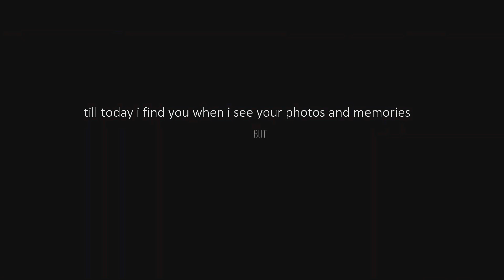solx ft. sam gehlot - rota hu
enjoy this cool video and rap from our indian brothers.

Rota Hu - Solx ft. Sam Gehlot ( PROD. Terry ) ( Official Music VIDEO 2021 ) The Last Think

SURJ_MUSIC presents official Music video of solx ft.Sam geholt-ROTA HU Rap SONG, Music Produced by TERRY, Directed by DURGESH

q k new song bhut jaldi aa raha hai.

SONG :- rota hu
ARTIST :- SOLX, SamGehlot
LYRICS :- SOLX,Sahlot
MIX & MASTERED :- SOLx
VIDEO Directed :- DURGESH
EDITING :- DURGESH
CONCEPT BY :- DURGESH, FREE_D
POSTER DESING :- Durgesh
STILL PHOTOGRAPHY / ALBUM COVERS : DURGESH , free_d
LABEL :- SURJ_MUSIC

KEEP SUPPORTING GUYS , KEEP LOVING , KEEP SHARING , YOU ARE THE TRUE LEGENDS !

...lyrics.

( hook line SAM GEHLOT ).
KYU MAI ROTA HU
HASNA SIKHA DE.
KHOYA HI RAHTA HU
PASS BULA LE.
KAHA CHALI GYI TU
KHAAB DIKHA KE,
KAISE MAI DHUNDU TUHI RASTA BTA DE. (X1/2

( VERSE SOLX ).
PAHLA PYAAR TERA
PAHLA INTEZAAR HUA,
JOBHI HUA BAS TERA MERA NAAM HUA,
DHEERE DHEERE PYAAR BADNE LAGA,
SARA KHAAAB SACH DEKH DEKH SAAREAAM HUA
BAAT CHEET FULL KARNE LAGI THI
BAABU SONA MONA TUBHI AKHIR KARNE LAGI THI,
MAI BHI MARNE LAGA THA TERE WATSAP KE CHATTING PE
SACHHA PYAAR WALA DASTAK BHI DEKHI THI,
SAB SACH MUJE LAGNE LAGA JAISE TUHI MERA YAAR HE TUHI SANSAAR MERA.
DIL ME CHUPA LU JAISE PURA BARMAND MERA..

HASNA SIKHA DE.
PASS BULA LE.

.SHUKRIYA.

IGNORE.

rap rapsong2020 sad song rap hindi, sad song rapper, sad song rap beat, sad song rapper english,
@Emiway Bantai @Raftaar @MTV HUSTLE @EMIWAY BANTAI VS RAFTAAR @NEA ZIXNH

70 Kommentare